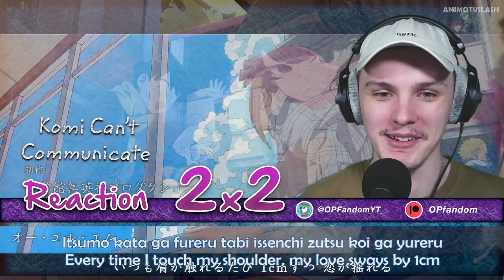LET THE SHIP SAIL!! | Komi Can't Communicate Season 2 Episode 2 Reaction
0:00 Starter message
0:41 Reaction
10:47 Reaction review